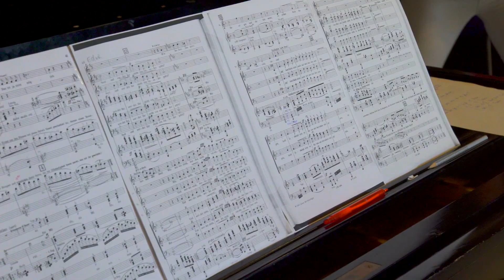TV-Reportage "Die Csardas-Fürstin" * Rüdersdorfer Operettensommer 2017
So wie jedes Jahr fand auch 2017 der Rüdersdorfer Operettensommer statt, diesmal mit der "Csárdásfürstin" von Emmerich Kálmán.

Hier unsere Reportage für Strausberg-TV